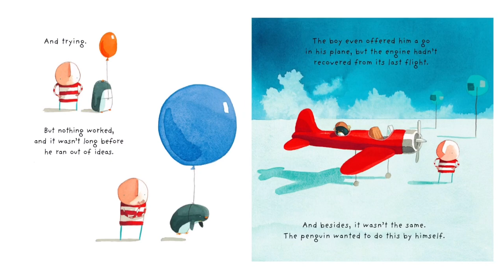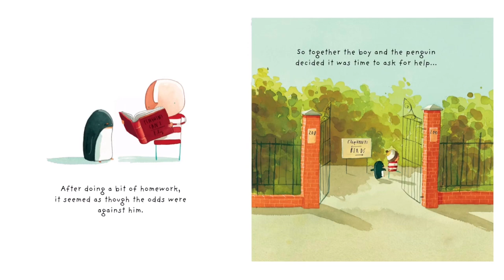📚 UP AND DOWN - OLIVER JEFFERS - STORY TIME READ ALOUD FOR KIDS! BOOKS FOR KS1 CHILDREN!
This fantastic story time read aloud for kids tells the story of a penguin who wants to fly! This is a perfect books for KS1 children written by the amazing Oliver Jeffers!

Story Time with Rocket - Fuel your child’s reading Flame!

Every child has a reading flame inside them and books are the fuel! Engage your little ones by exposing them to quality texts that will fuel their reading flame.

Story Time with Rocket does not own text and illustrations shown in videos. If you enjoyed the book, please support the authors and illustrators by purchasing a copy. Holding, seeing and turning the pages of a book is a great way to engage children in reading and having a copy for your home library will help them become lifelong readers.
If you are the author/ publisher of the book and you would like the video taken down, please email and the video will be removed immediately. Thank you.